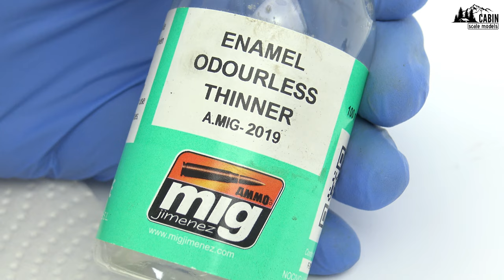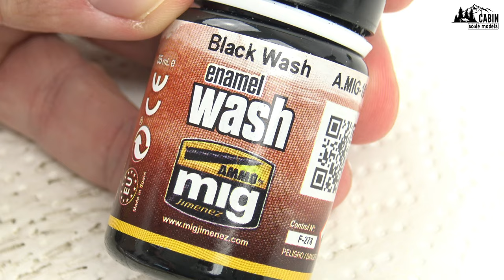T-28 by Trumpeter, 1:72, part 2 /OILS, OILS, OILS.../